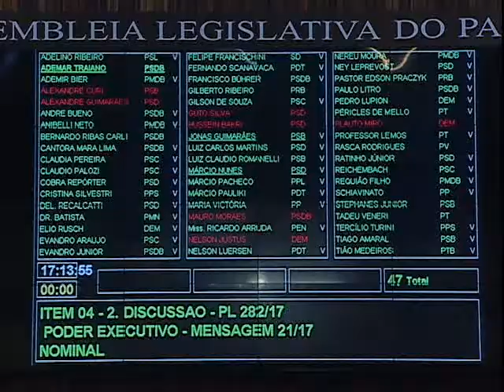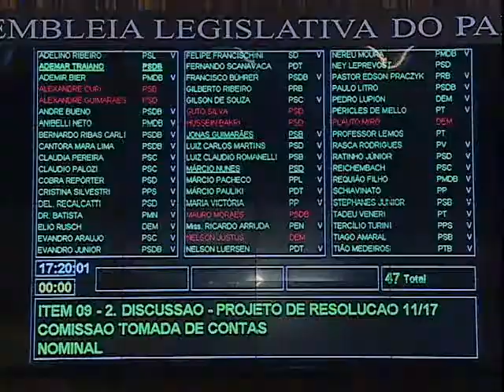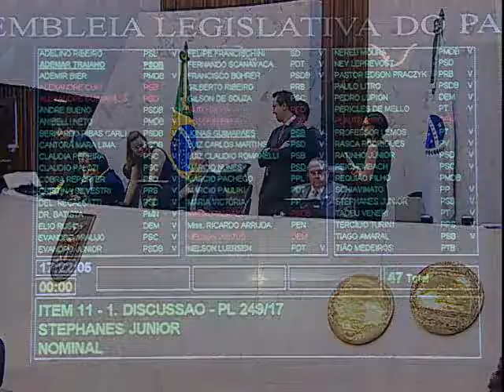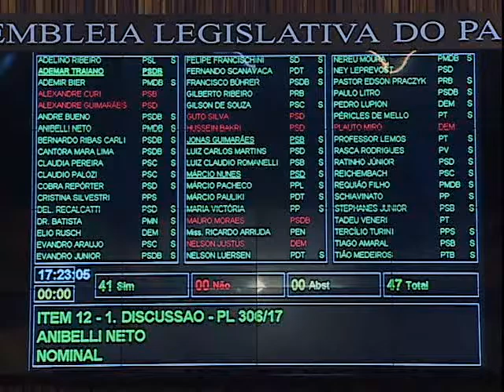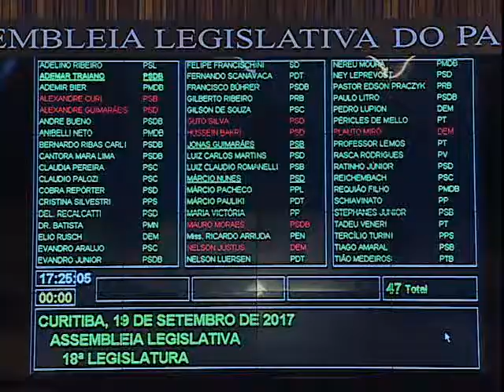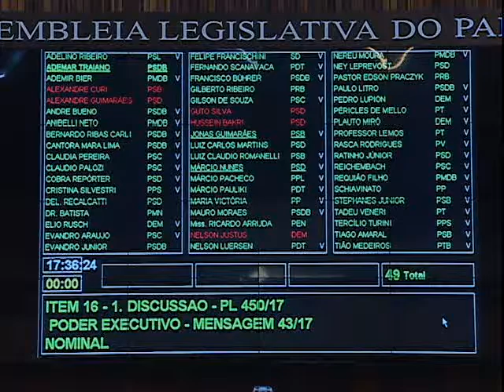Repórter Assembleia 19 de setembro de 2017 - Votações